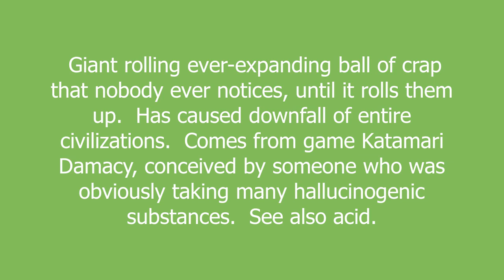Katamari meaning and pronunciation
Giant rolling ever-expanding ball of crap that nobody ever notices, until it rolls them up.  Has caused downfall of entire civilizations.

Comes from game Katamari Damacy, conceived by someone who was obviously taking many hallucinogenic substances.  See also acid.

Katamari definition by Urban Dictionary